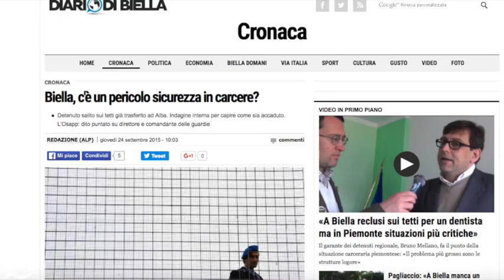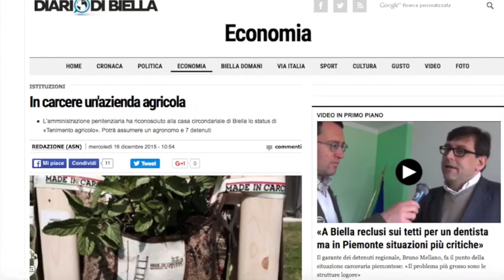«Il vero problema del carcere di Biella è la mancanza di personale»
La direttrice dell'istituto penitenziario di via dei Tigli,  Antonella Giordano, chiarisce che all'interno non c'è nessun allarme sicurezza